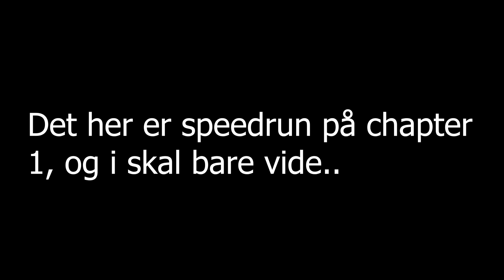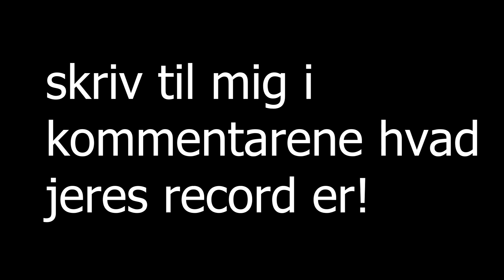((Poppy Playtime)) - MIN POPPY PLAYTIME CHAPTER 1 SPEEDRUN!!!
Heeej! Idag laver jeg en speedrun i poppy playtime chapter 1! Skriv her i kommentarerne hvad jeres speedrun rekord er i poppy playtime chapter 1! Ses!